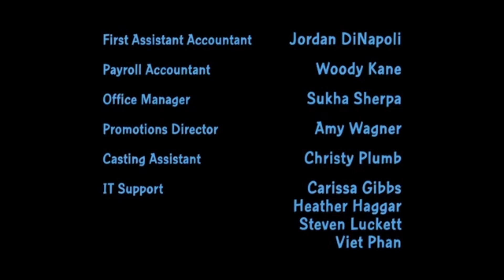Family Guy Season 21 Episode 4: Puking Peter (Plus the Credits)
From The Munchurian Candidate.

For @mrchloe258 and @SpongeBobFanatic2K6

And @christofferborgia5911